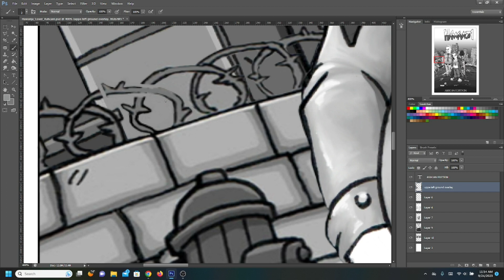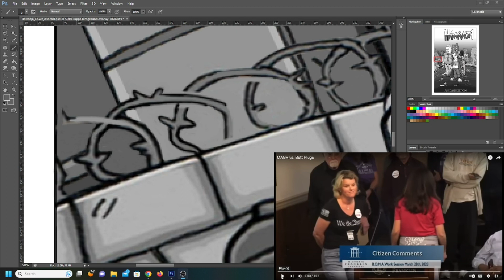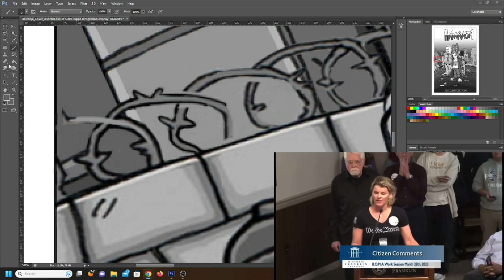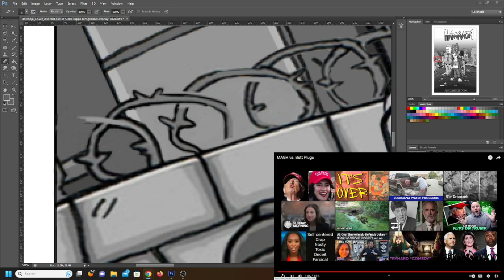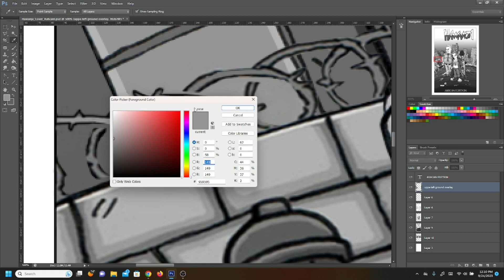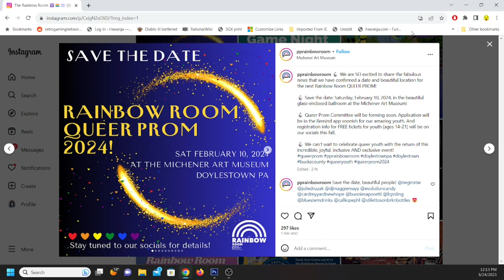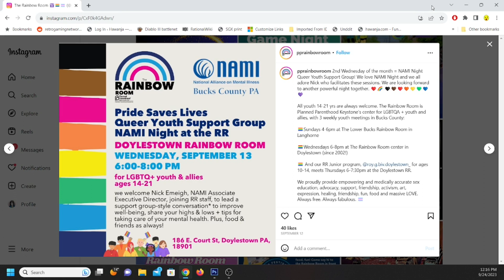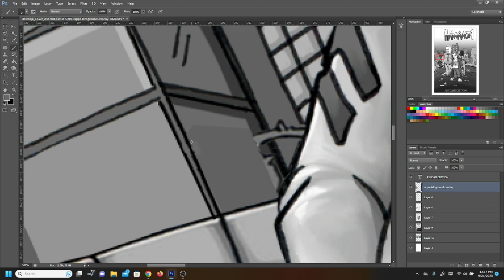Insane Maga Woman Cries Over Made-up BUTTPLUG Conspiracy